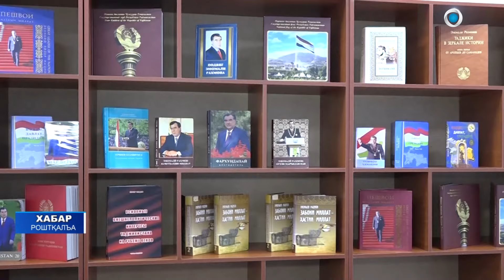Бинои Кумитаи иҷроияи Ҳизби Халқии Демократии Тоҷикистон дар ноҳияи Роштқалъа ба истифода дода шуд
12 октябр Президенти Ҷумҳурии Тоҷикистон, Пешвои миллат муҳтарам Эмомалӣ Раҳмон дар Ҷамоати деҳоти Роштқалъа бинои нави Кумитаи иҷроияи Ҳизби Халқии Демократии Тоҷикистон дар ноҳияи Роштқалъаро мавриди баҳрабардорӣ қарор доданд. Бинои нав, ки аз 2 ошёна иборат аст дорои 7 ҳуҷраи корӣ, китобхона ва маҷлисгоҳ бо 50 ҷойи нишаст мебошад ва дар он барои кормандон шароити хуб фароҳам оварда шудааст. Дар китобхонаи он китобҳои тозанашр, хоса асарҳои Президенти Ҷумҳурии Тоҷикистон, Пешвои миллат муҳтарам Эмомалӣ Раҳмон ва дигар адабиёти илмиву бадеӣ маҳфуз буда, дар толори хониш кормандон ва аъзои ҳизб метавонанд ба мутолиа машғул шаванд. Зимни ифтитоҳи иншооти нав Сарвари давлат муҳтарам Эмомалӣ Раҳмон ба сифати корҳои сохтмонӣ баҳои баланд дода, сохтмони чунин бинои хуштарҳу замонавиро дар доираи корҳои ободонӣ бахшида ба ҷашни 35-солагии Истиқлоли давлатии Ҷумҳурии Тоҷикистон барои кормандону аъзои ҳизб туҳфаи арзанда арзёбӣ намуданд. Сохтмони бинои мазкур моҳи июли соли 2023 оғоз гардида, барои иҷрои корҳо 1 миллиону 450 ҳазор сомонӣ харҷ шудааст. Барои дастгириву таваҷҷуҳи доимӣ ва бунёди иншооти муосир бо имконоти замонавӣ кормандону аъзои Кумитаи иҷроияи Ҳизби Халқии Демократии Тоҷикистон дар ноҳияи Роштқалъа ба Сарвари давлат муҳтарам Эмомалӣ Раҳмон изҳори сипосу миннатдорӣ  намуданд. Сарвари давлат муҳтарам Эмомалӣ Раҳмон масъулинро барои иҷрои боз ҳам босифати нақшаву барномаҳои ҳизб, саҳмгузорӣ дар рушди маҳал, пешбурди фаъолияти самараноку созанда, татбиқи барномаҳои давлатӣ ва хизмати содиқона ба нафъи давлату миллат ҳидоят карданд.